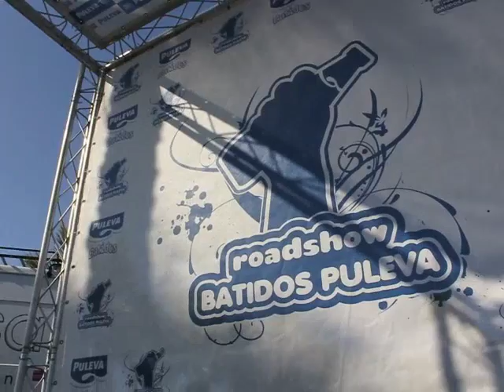3 Road Show Batidos Puleva. Motril